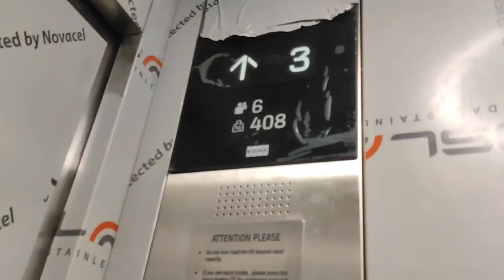A New Beginning